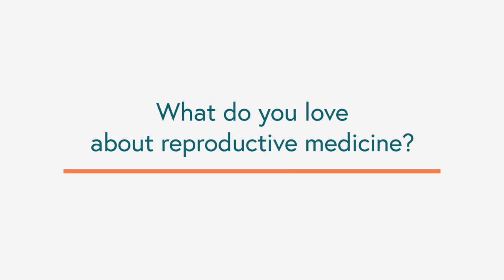Meet Dr. Naveed Khan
Naveed Khan, M.D., was awarded his medical degree from the University of Miami School of Medicine. He completed his residency training at the University of Texas School of Medicine, Houston, in the department of obstetrics, gynecology, and reproductive services, where he served as administrative chief resident from 1996 to 1997. He completed his fellowship in reproductive endocrinology and infertility at the University of Texas Southwestern Medical Center in Dallas. He is certified by the American Board of Obstetrics and Gynecology and Reproductive Endocrinology and Infertility.

Dr. Khan has received several awards, including the Outstanding Chief Resident Award and Best Teaching Resident Recognition Award, both from the Lyndon B. Johnson Hospital, Department of OB/GYN, University of Texas, Houston Medical Center. He is a member of the American Congress of Obstetricians and Gynecologists and the American Society for Reproductive Medicine.